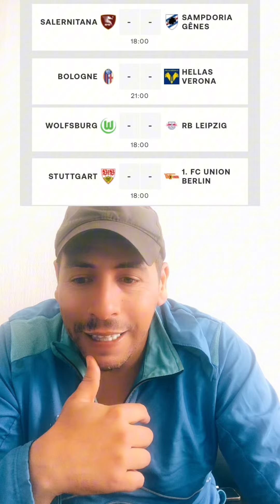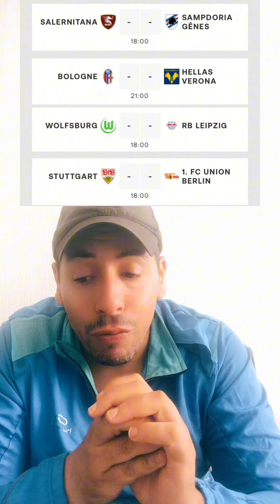Pronostic foot : Mes 4 pronostics